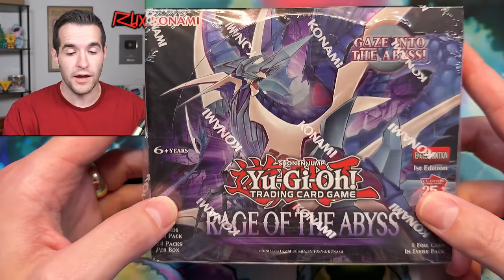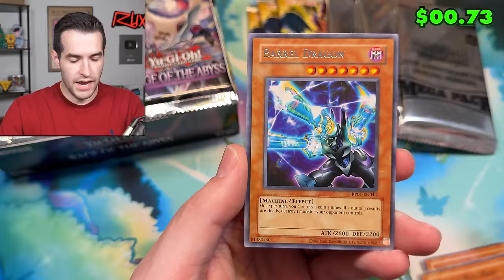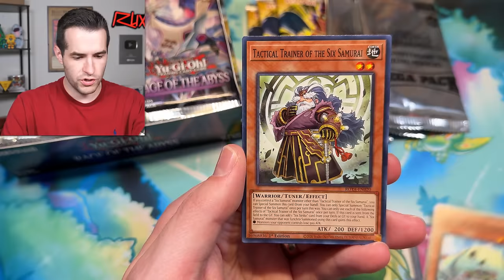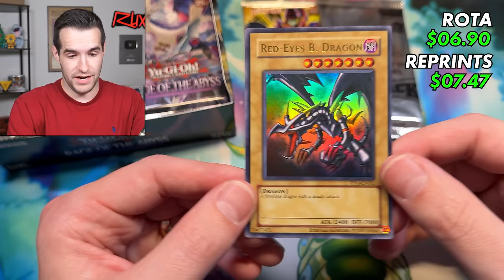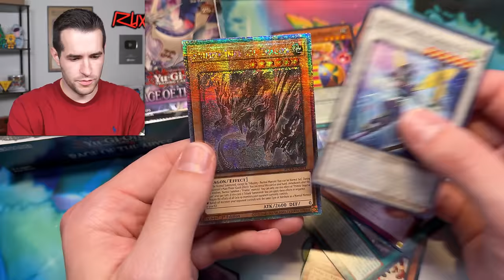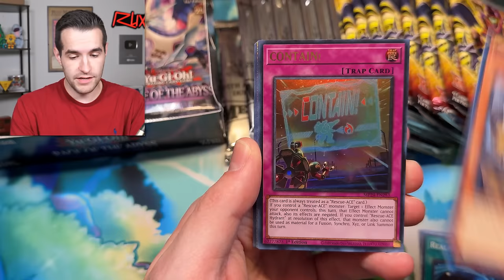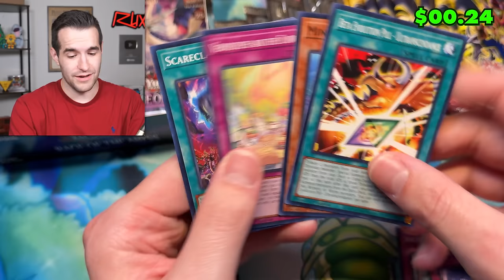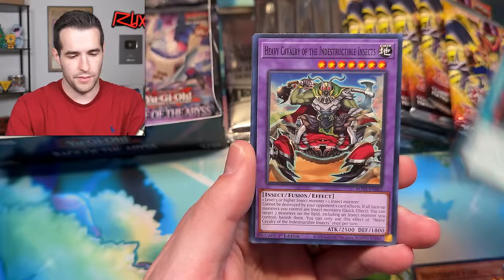NEW Rage Of The Abyss Vs NEW Retro Pack & Mega Tin!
I Will Be LIVE On Whatnot TODAY At 5 PM Central Opening NEW Raging Abyss Packs For The HEART OF THE BLUE-EYES! Get $15 free credit when you sign up on Whatnot (new users only)

RUXIN2023

➤TCGPlayer Link!